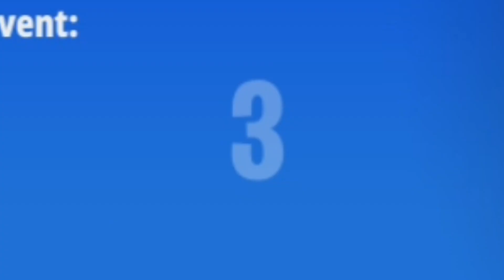Matt Haz Level 3!! | Battlelands Royale Season 14!!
Hey.

Hey Everyone Welcome To A New Video /Livestream